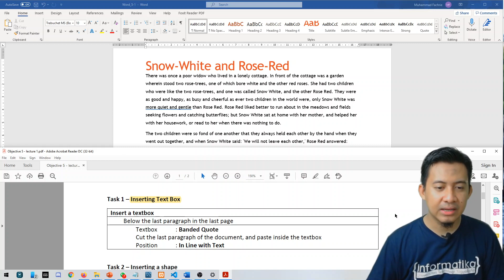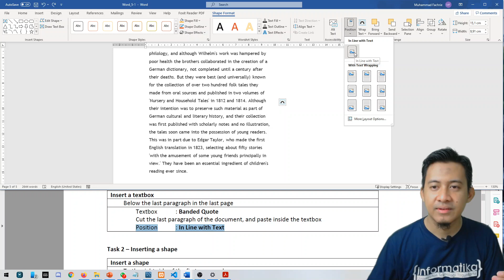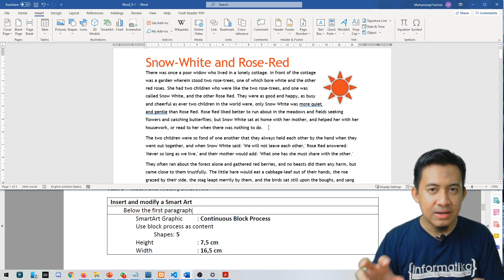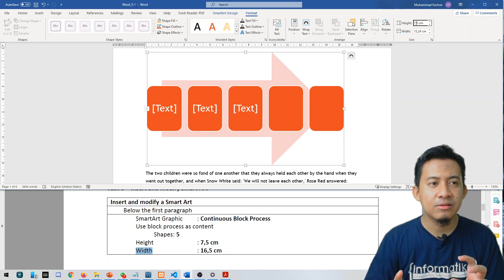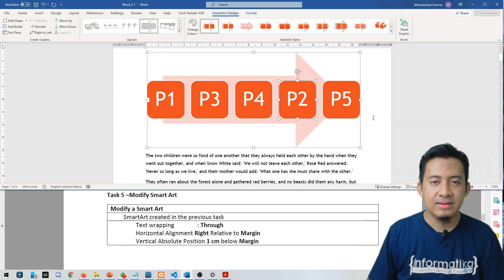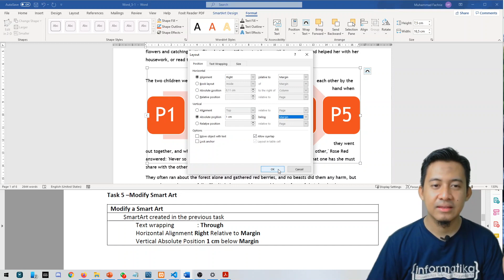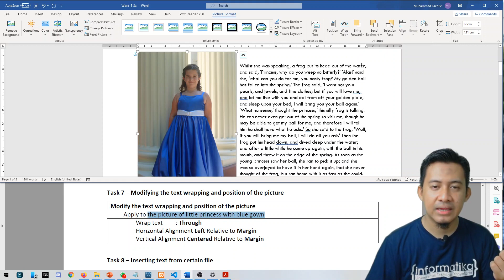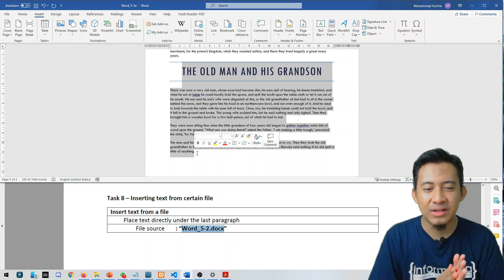Kuliah AOP - Objective 5 "Insert and Format Objects"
Video ini berisi mengenai latihan sertifikasi MOS dengan topik "Insert and Format Objects", di mana pembahasannya mencakup cara menyisipkan dan memformat gambar (picture), textbox, shapes, dan text dari file lain.